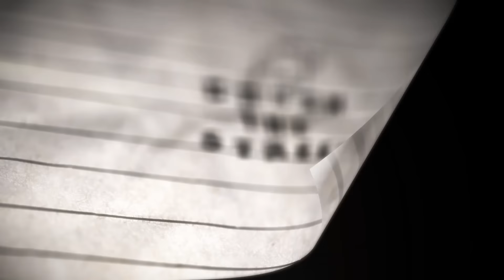FED RATE HIKE MAR 15: The Final Reckoning is At Hand - John Rubino Interview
John is back on; he's one of our good  friends and favorite guests to have who just explains the macro picture for the US & world economy so succinctly without getting too sensational. In this interview we of course talk about the recent FED hike by 0.25%, what this means for gold and how this will relate to other actions by world monetary institutions over the next year or 2 as John predicts. John gives some stunning predictions for gold and the Federal Reserve you don't want to miss, so please sit back and enjoy Mr. Dollar Collapse himself finally back on once again.

TOPICS IN THIS INTERVIEW:
00:15 FED Raises 0.25% Again: What will Gold Do?
02:20 Facing Inevitable Inflation & Crash
04:45 Federal Resrve is Out of Options, We're Screwed
05:20 Gold Should be $5,000 per Oz Right Now
07:50 FED Needs Higher Rates for Future Cuts
09:10 World Monetary Policy still Easing
11:10 Eurozone Threatened: More Deep in Debt
13:00 Within 1 Year FED Should be Cutting Rates
15:30 Politics to Cause World Markets to go Crazy
17:30 Populism on the Rise Big in Europe
20:20 Will FED Soon Openly Buy Stocks & Real Estate?
26:00 Gold Price Prediction: $10 to $15K in 10 Years
27:40 Get more from John Rubino at